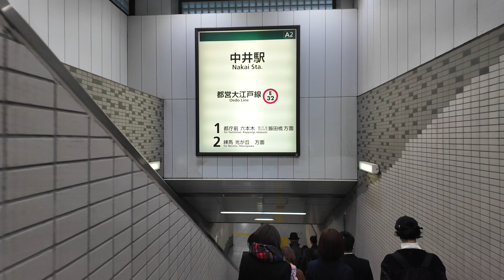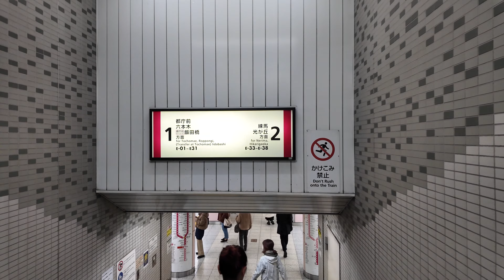Tokyo Nakai Seibu →Nakai Ooedo [4K HDR]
10:29⇒10:37
Nakai (Seibu-shinjuku line)⇒Nakai (Oedo line)

00:00 10:29⇒10:37
00:25 Nakai station
02:10 Automatic tiket gate
03:23 Some no komichi
04;33 Nakai station (Oedo line)